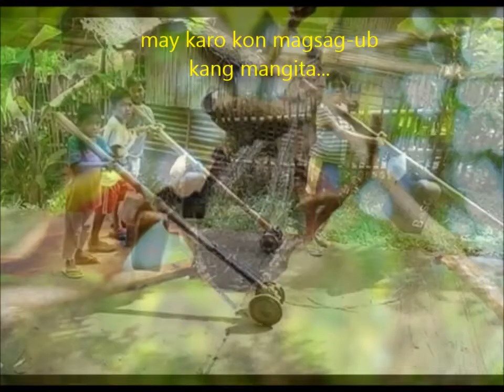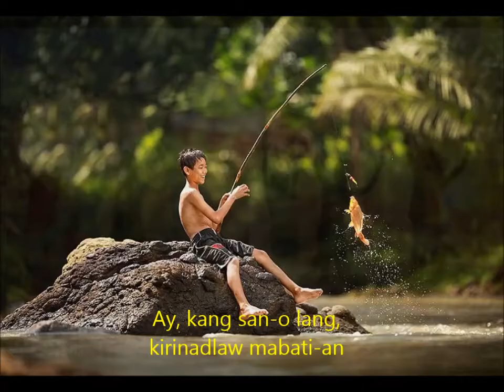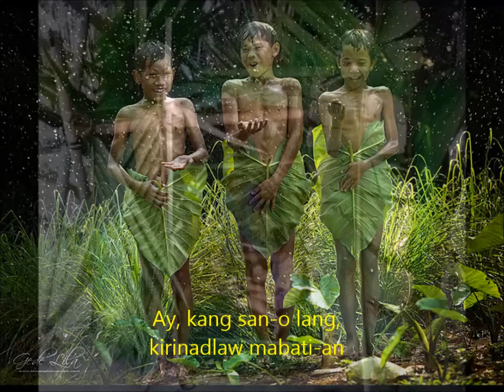Ay Kang San-o Lang! (Childhood Memories)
The music and video capture vividly our most cherished childhood memories growing up in Antique.